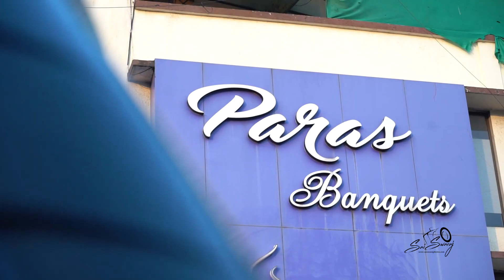Engagement Highlights||Sumit & Geetanjali